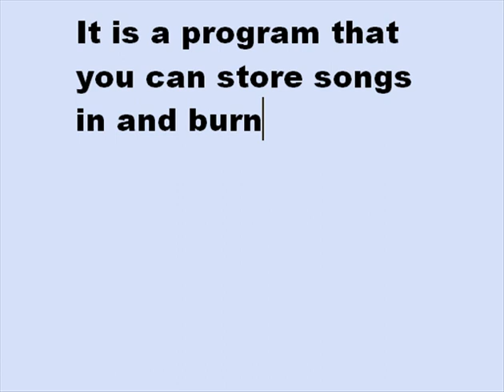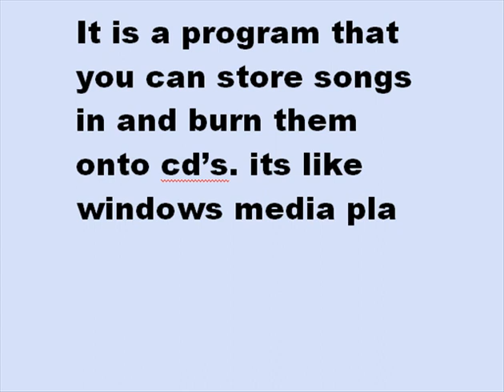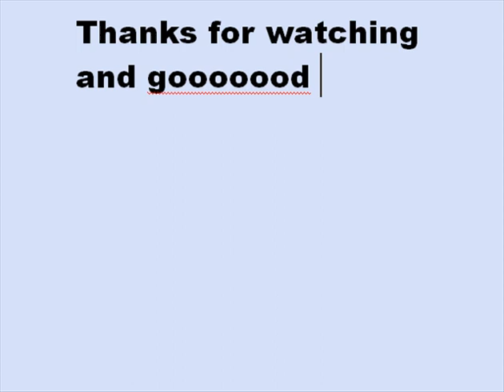How to download Songbird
This video shows how to download and install Songbird.

The link you will need to download is as follows;

Need any help? Leave a comment or message me!